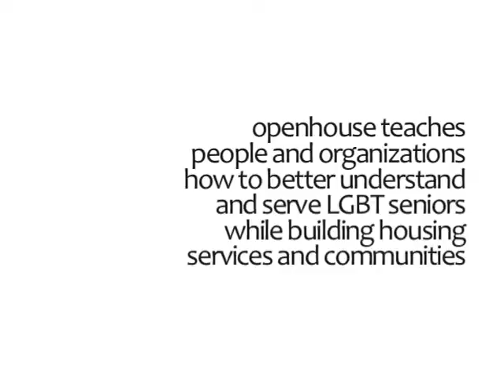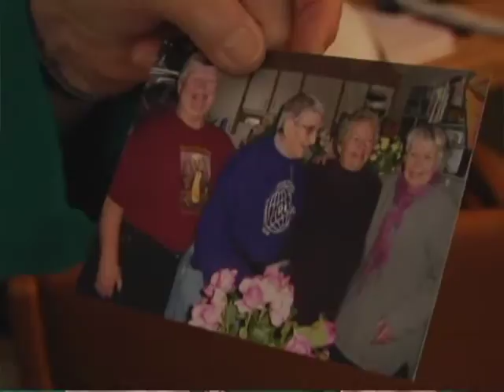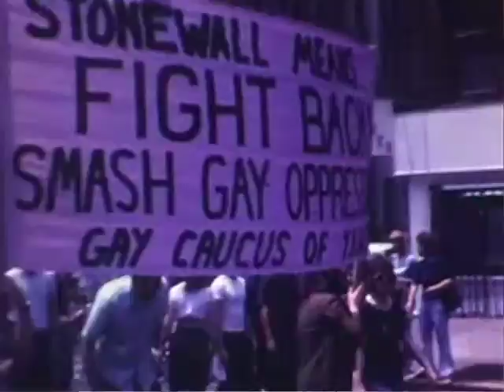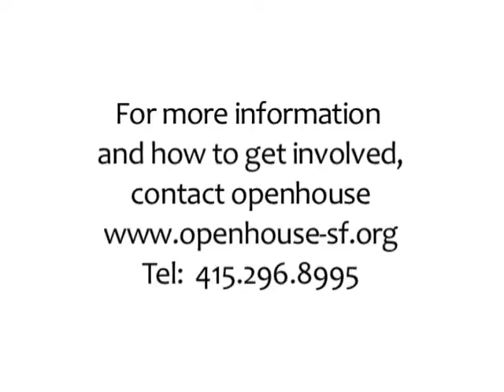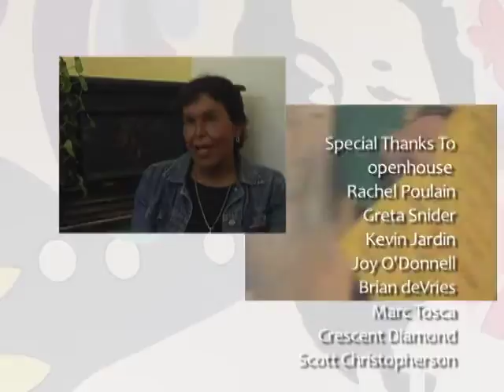Old Age is no Place for Sissies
OLD AGE IS NO PLACE FOR SISSIES illuminates some of the complex issues that the LGBT community face as they transition to their senior years.

Coming out is a lifelong process, and for many Lesbian, Gay, Bisexual,Transgender (LGBT) seniors, coming out to health care providers or residential care facilities becomes a scary prospect, because of a lifelong history of discrimination.  This pushes many LGBT seniors into a closet of isolation.  This type of social isolation compromises a person's sense of well-being.  And without the same family structure of support as their heterosexual counterparts, LGBT seniors are at an even greater risk of not accessing the help they need, when they need it.  Openhouse, a San Francisco based organization, recognizes the unique situation that LGBT seniors find themselves in, and works diligently to ensure that the long-term care system for seniors is aware of the LGBT senior community.  Anyone, regardless of sexuality, can learn from the elders in their community.  Aging in America looks different then it did 50 years ago, and it is never too early to start thinking of your own future identity as a senior.

In Old Age Is No Place For Sissies,activists from openhouse share their stories of owning their identityand the struggles for inclusion. As this new chapter in their livesunfold, the struggles that many of these seniors faced during the early years of the LGBT movement, resurfaces as they navigate accessing senior services, or building a sense of community and visibility.   The resiliency of this tenacious generation is revealed in their personaland inspirational stories.